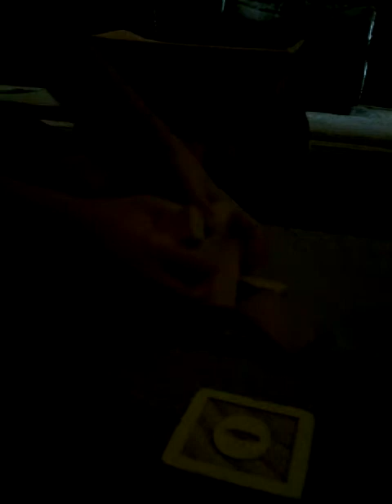July 13, 2018